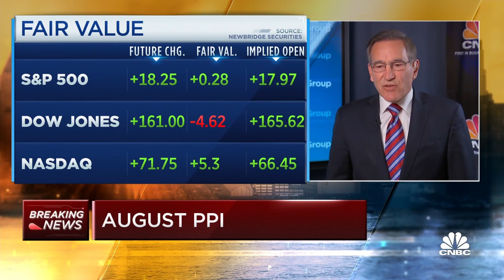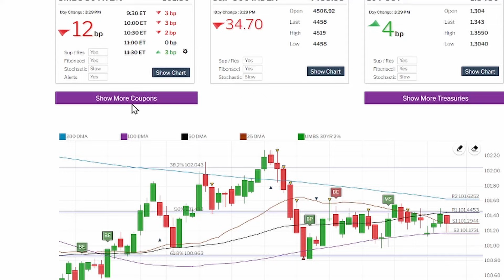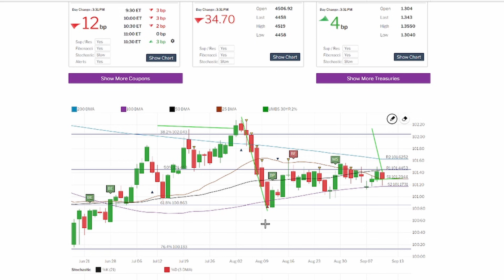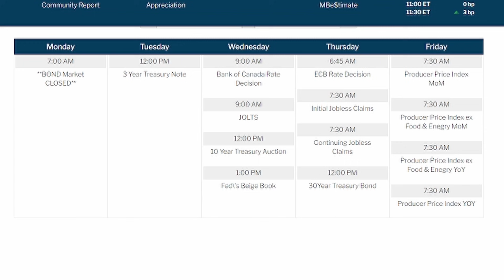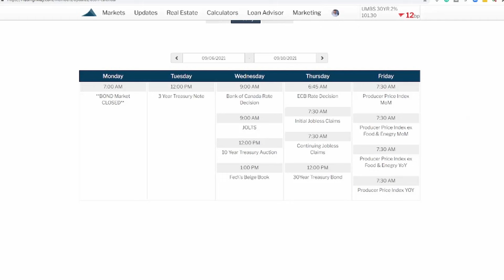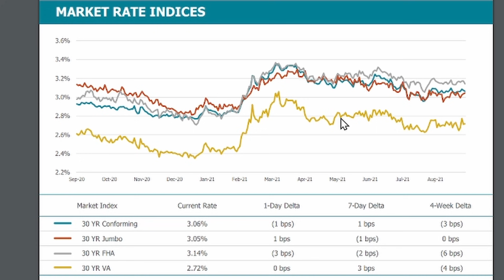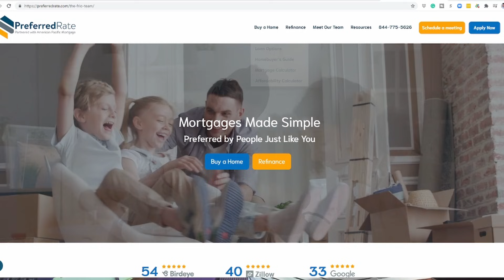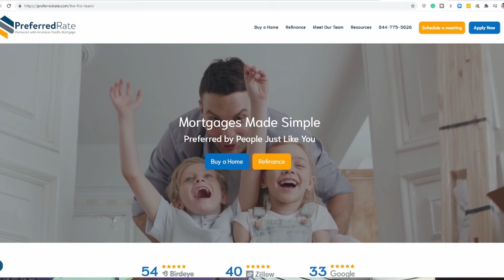Mortgage Rate Update and Housing Market | INFLATION Numbers never seen before.......